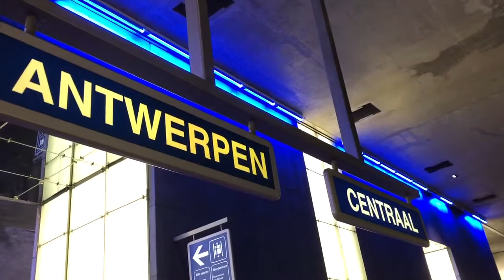Trains and trams at Antwerpen Centraal (5/04/21)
EN: Antwerp is one of the most beautiful stations in Belgium. It was opened during the early 1900s and it features this 'victorian era'  feel. Antwerp is situated right at the north of Belgium, close to the border of The Netherlands. In this video, I'll be showing you different kinds of locos and units such as the S32s which are basically AM/MS75, NS TRAXX locomotives, Thalys and Eurostar! Eurostar trains don't stop here and continue their way from London all the way up to Amsterdam. They are limited up to 40 km/h when passing Antwerp. TRAXX locos are the ones that come from Breda (NL) to continue their way down to the airport and central Brussels and back up again. The video only shows the underground part of the station as the staff wouldn't let me record upstairs. No clue why... The good thing is that the undergound part is where you find the most interesting trains.

FR: Anvers est l'une des plus belles gares de Belgique. Elle a été ouverte au début des années 1900 et présente cette sensation de «l'époque victorienne». Anvers est située au nord de la Belgique, près de la frontière des Pays-Bas. Dans cette vidéo, je vais vous montrer différents types de locomotives et d'unités telles que les S32 qui sont essentiellement des AM / MS75, des locomotives NS TRAXX, des Thalys et des Eurostar! Les trains Eurostar ne s'arrêtent pas ici et continuent leur chemin de Londres jusqu'à Amsterdam. Ils sont limités à 40 km / h au passage d'Anvers. Les locomotives TRAXX sont celles qui viennent de Breda (NL) pour continuer leur chemin vers l'aéroport et le centre de Bruxelles et remonter à nouveau. La vidéo ne montre que la partie souterraine de la gare car le personnel ne m'a pas laissé enregistrer à l'étage. Aucune idée de pourquoi ... La bonne chose est que la partie souterraine est l'endroit où vous trouvez les trains les plus intéressants.